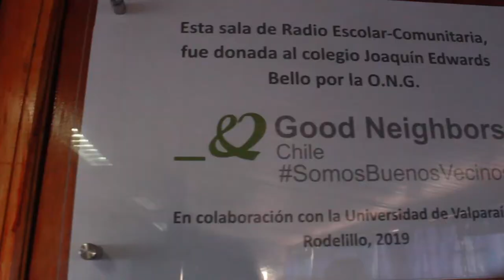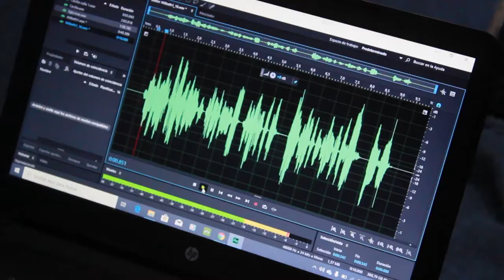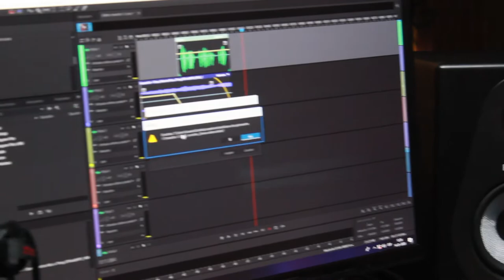Radio Comunitaria en Rodelillo, Valparaíso - Good Neighbors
Inauguramos nueva Radio Rodelillo, 107.5 ubicada al interior de la Escuela Joaquín Edwards Bello en la comuna de Valparaíso.

Esta nueva emisora estará al servicio de la comunidad para difundir iniciativas educativas, campañas sanitarias, de emergencias, entretenimiento e información de interés.